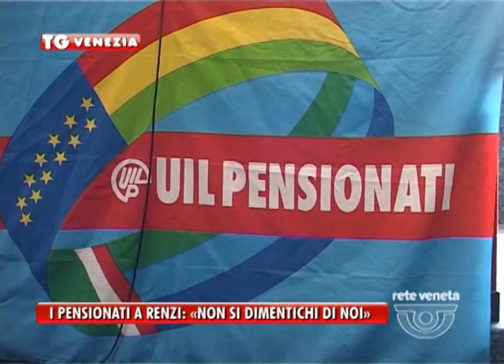23/04/2014 - I PENSIONATI A RENZI: «NON SI DIMENTICHI DI NOI»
«Non dimenticatevi di noi». E' l'appello dei pensionati al governo Renzi. Oggi a Mestre, il congresso nazionale della Uil.